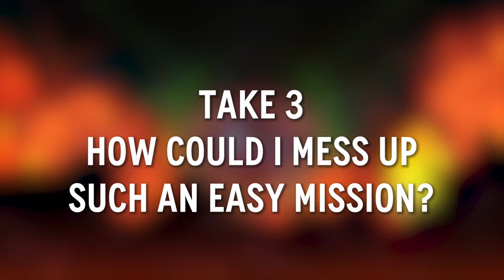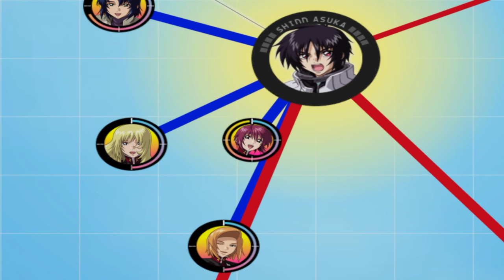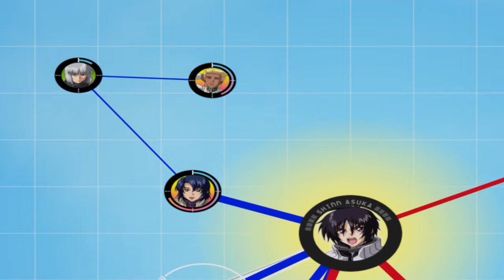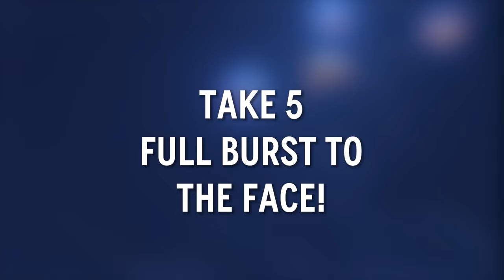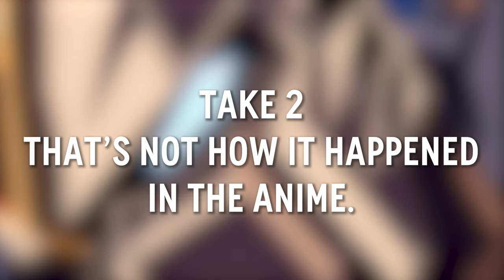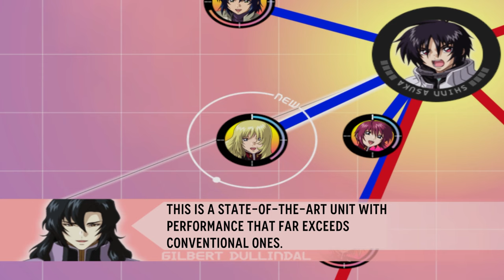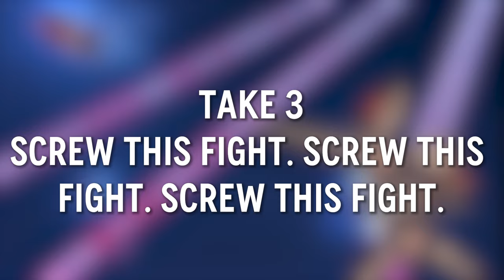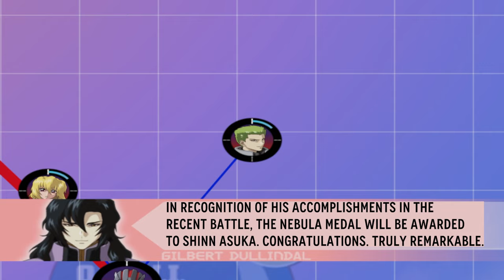[EN] GUNDAM SEED DESTINY RENGOU VS ZAFT II PLUS - PART 4 | ROAD TO GUNDAM SEED FREEDOM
While waiting on announcements of Gundam Seed Freedom to reach PH Cinemas (hopefully mid-March or April), throwback to the earliest detailed game that covers the Cosmic Era.

Gundam Seed Destiny Rengou VS Zaft II Plus is the PS2 port of the Gundam VS franchise focusing on the Cosmic Era of Gundam, last titled in the arcades as Gundam Seed Destiny Rengou VS Zaft II.

It's a 3D 2-v-2 Mobile suit brawl, in standard formula, akin to the recent Gundam VS arcade game (Mobile Suit Gundam Extreme Vs. 2 XBoost being its latest iteration) where the objective is to eliminate the enemy team's health bar. This playthrough focuses on the P.L.U.S. mode which is the game's campaign mode; as we take the reigns of Shinn Asuka, the SEED Destiny Protagonist as he witnesses the progression of the Cosmic Era story, as per the anime as he prevents the uprising of a second war emerging between the Earth Forces O.M.N.I. and the ZAFT army.